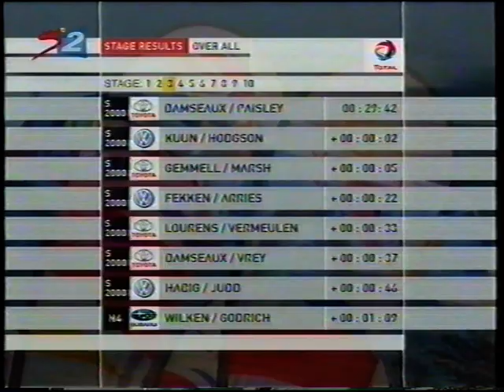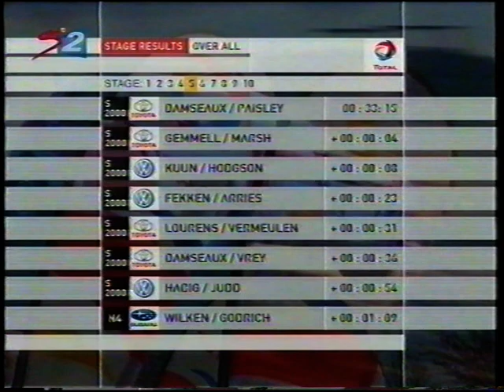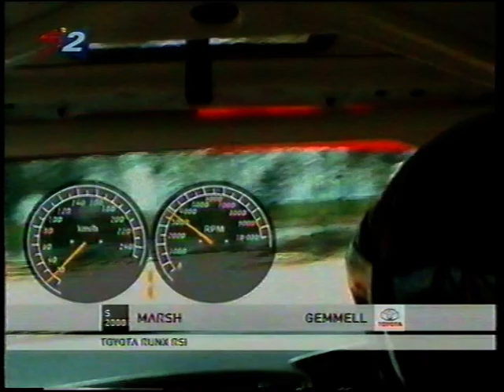Swartland Rally 2007 (video 2 of 4)